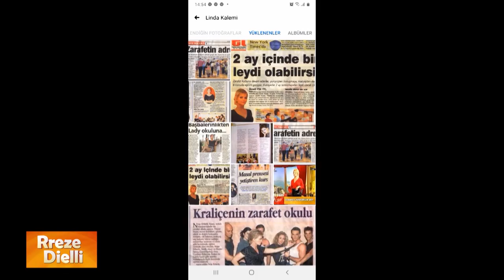Si të vishemi pas të 50-ve që të kamuflojmë kilet e tepërta dhe defektet, këshillat nga Linda Kalemi